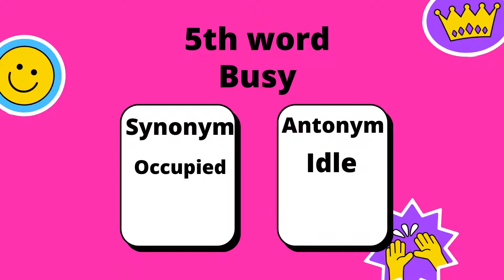5 synonyms and antonyms starting with letter B .Part 2 . Creativity learning gallery .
Hi guys
This is the part 2 of synonyms and antonyms series .
Bye bye